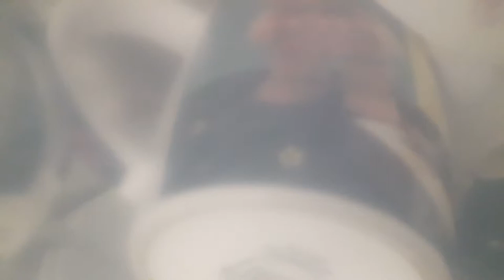Creamy meatballs by michaela